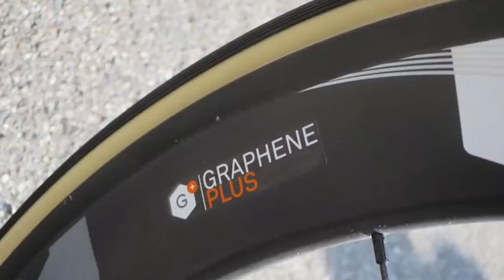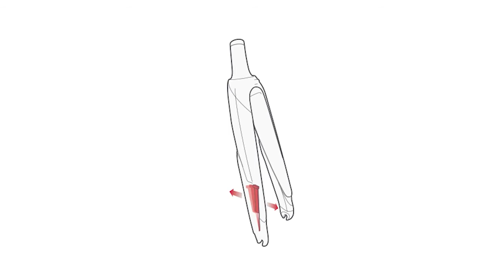Top 5 Future Bike Technologies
We have a pretty good idea what the immediate future of bikes holds, but what happens after that? Here are five technologies we’d like to see put to good use on two wheels.